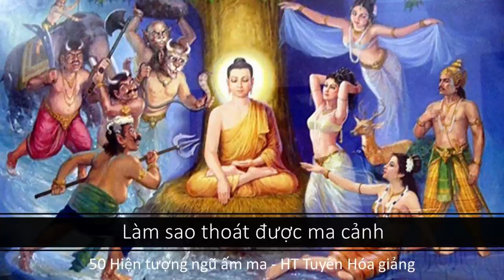Người Tu Hành làm sao thoát được ma cảnh | HT Tuyên Hóa giảng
Người Tu Hành làm sao thoát được ma cảnh
50 Hiện Tượng Ngũ Ấm Ma - HT Truyên Hóa giảng
Bản đầy đủ 50 Ngũ Ấm bản năm 2024 :